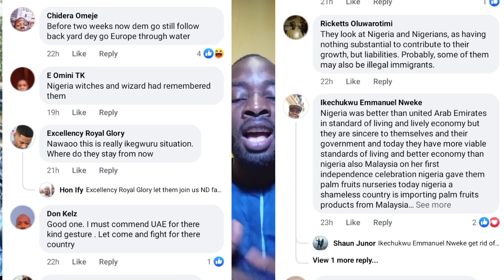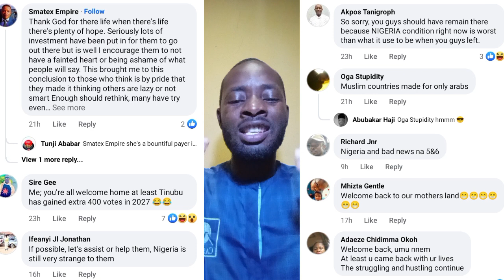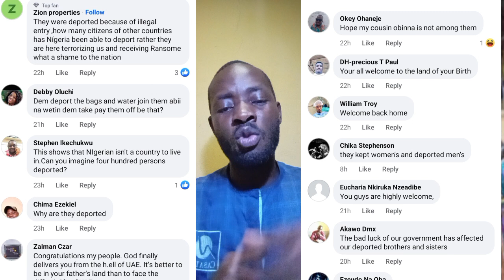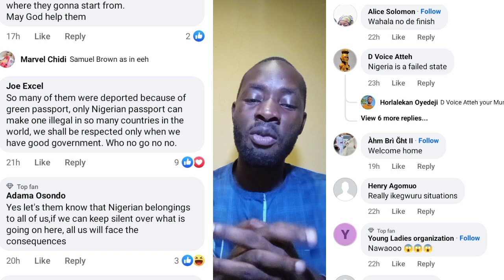400 Deported Nigerians Arrive Abuja Airport from UAE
400 Deported Nigerians Arrive Abuja Airport from UAE